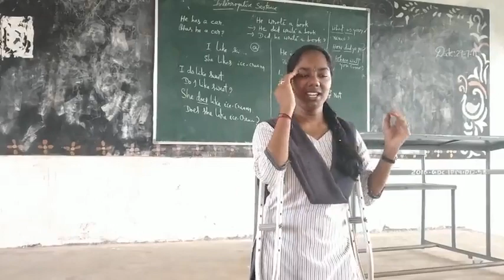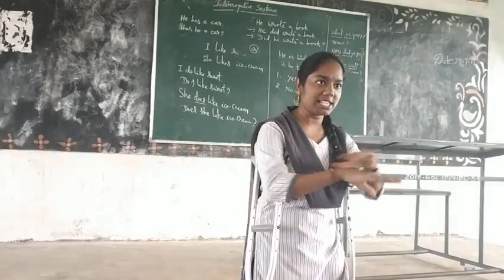Seminar FA- Gowthami-2019